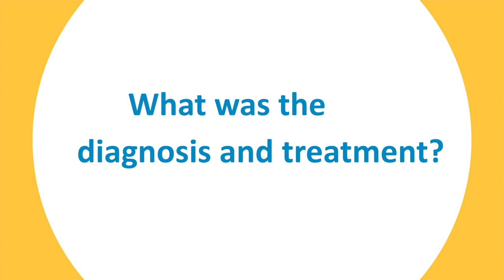SunSmart Campaign - Ken's story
Ken Leahy from Dublin, was diagnosed with skin cancer in 2014 after his wife suggested a visit to the GP. He shares his story and urges people to protect themselves from the sun damage by being SunSmart. For more information on how to protect your skin from the sun,